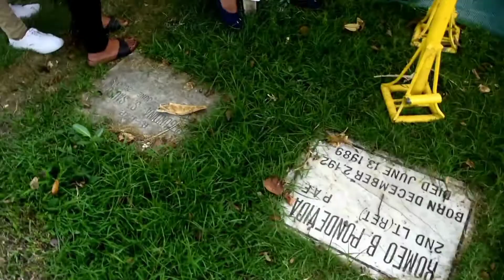LIBING NI MICHAEL JAVIER - MANILA MEMORIAL Full Video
VIDEO TAKEN ON AUG.2017 AT MANILA MEMORIAL PARANAQUE